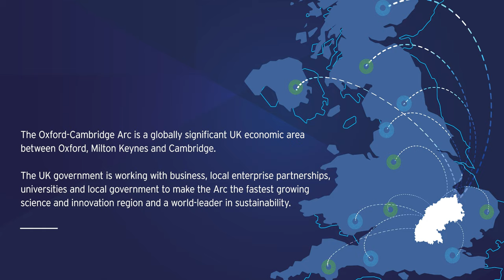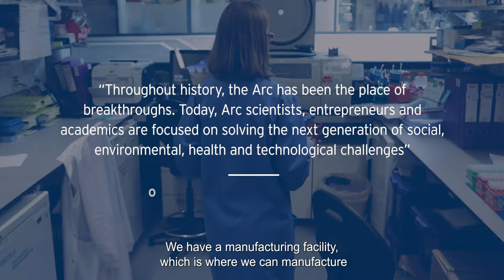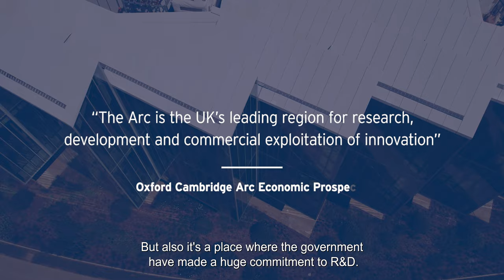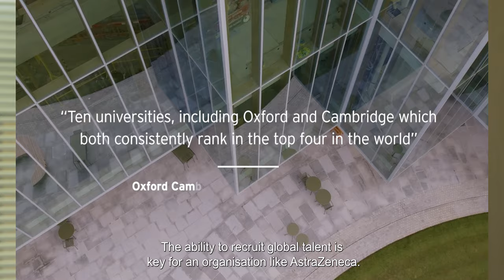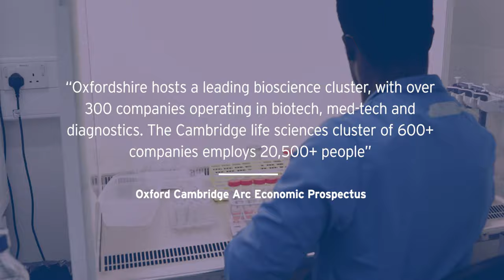Oxford to Cambridge region: leading the UK's global life sciences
Connecting the Life Sciences expertise and capabilities across the Arc, with Patrick Maxwell, Regius Professor of Physic, University of Cambridge, Andy Williams, Vice President of Cambridge Strategy, AstraZeneca, Sir Shankar Balasubramanian, Herchel Smith Professor of Medicinal Chemistry, University of Cambridge & Co-founder, Solexa, Sir John Bell, Regius Professor of Medicine, University of Oxford, Dame Sarah Gilbert, Regius Professor of Medicine, University of Oxford & Co-founder of Vaccitech.